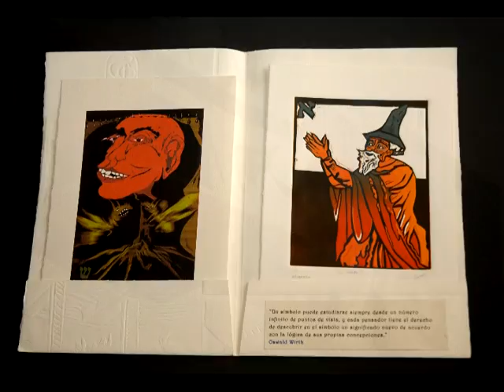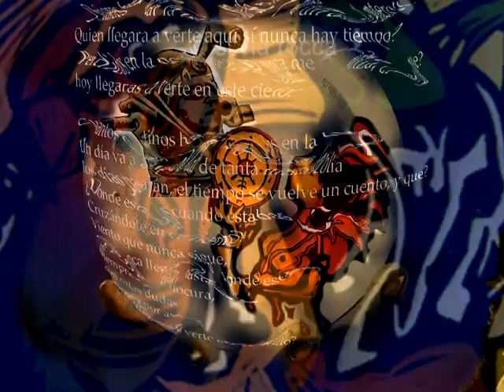Grabado - Silvia Rocca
Trabajo realizado con obras de la artista plastica y grabadora Silvia Rocca.

Fotografias Virginia Bianco.
Realización Gabriel Mari.